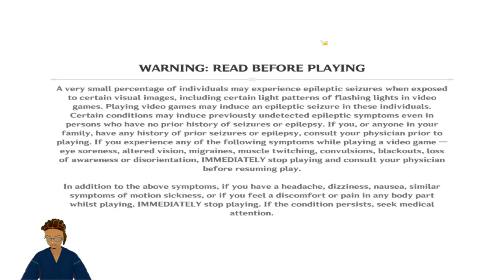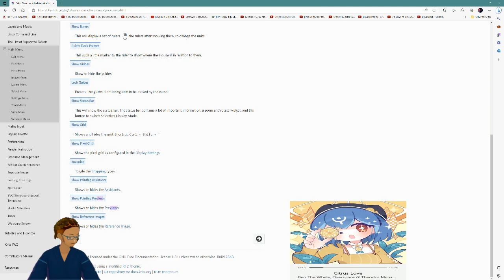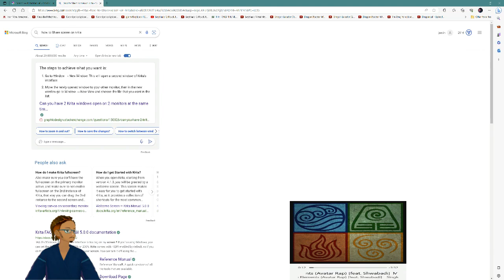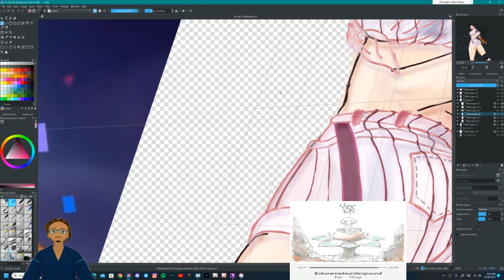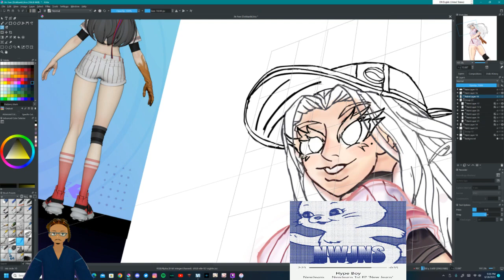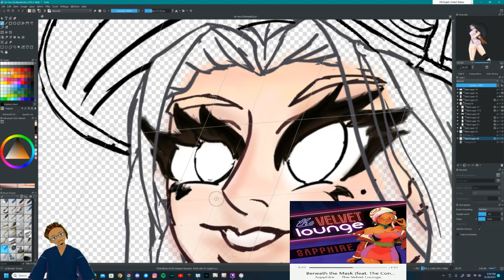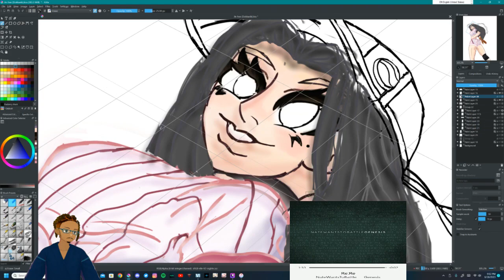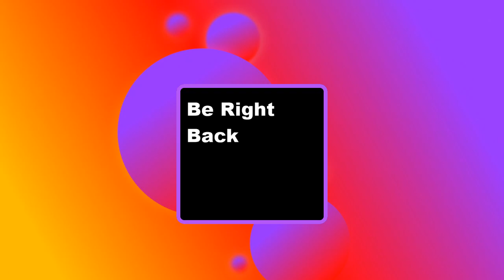completing quests part 4 || Genshin impact/ Kirta || Part 21/ Pt 2 - JustZero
Guys me and I won't be streaming this Sunday I still need to fix some stuff with my computer because the last stream didn't went so well and I was supposed to play Genshin impact but instead I  work on Krita. so I apologize about that I'll be working first thing next week.

i will be posting videos Once every week or so. I'll put more of them before they expire on my Twitch Channel.
If you wanna see me stream live come Sunday at 9 to 11 and Every following Wednesday for honkai Star Rail, boadcasted live on Twitch -- Watch live